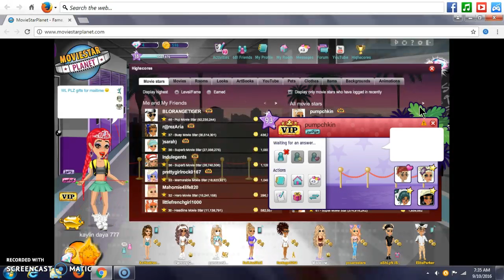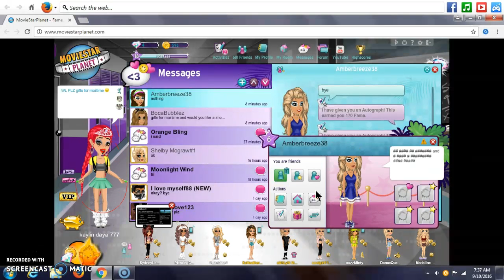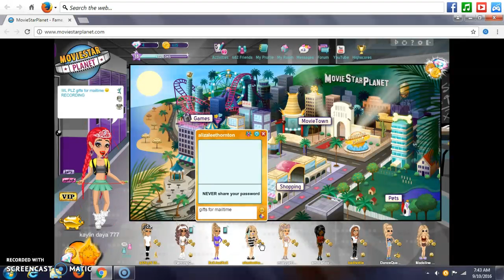trying to save gifts for mailtime....